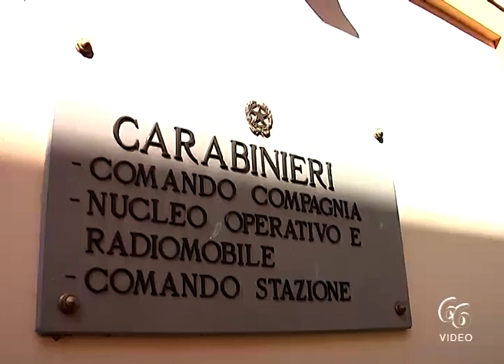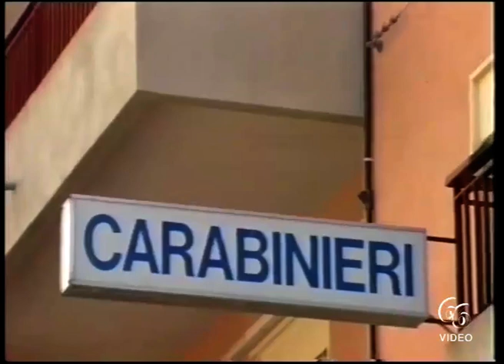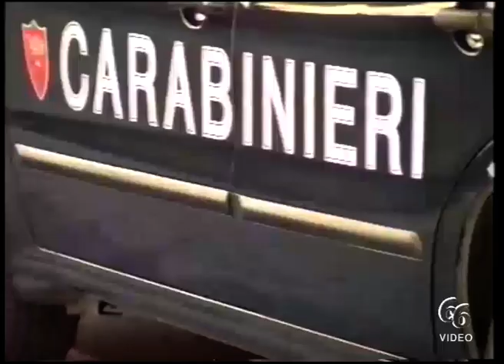Pachino Droga corre sul web Carabinieri in allerta arrestano un giovane incensurato